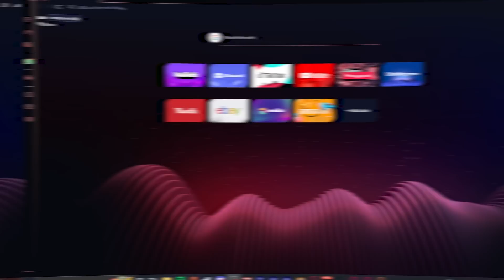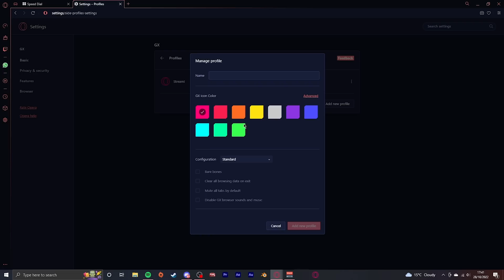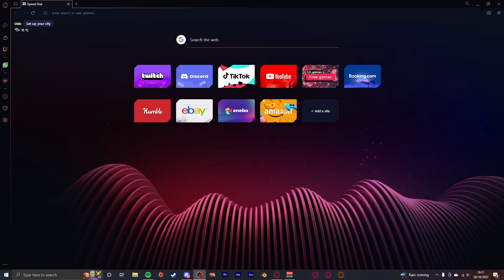MEMES THAT MADE ME 💀💀💀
Join the millions of gamers optimizing their setup with the Opera GX browser.